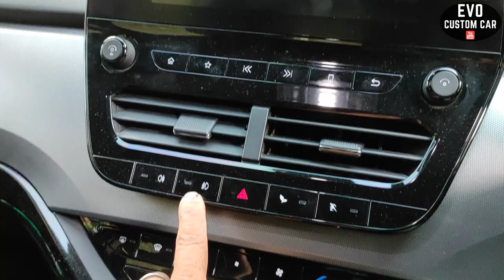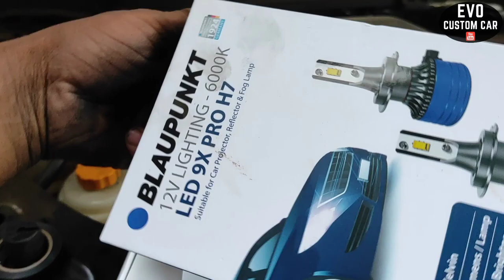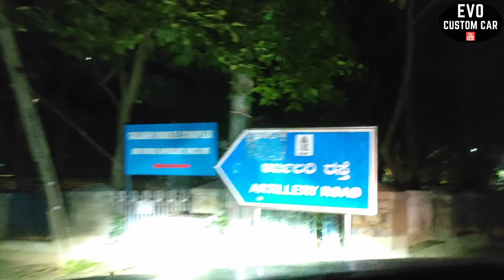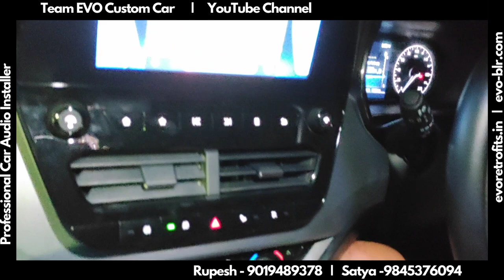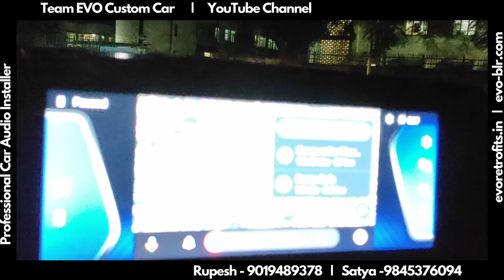EVO CUSTOM CAR: 2022 Tata Harrier Bi-LED Foglamp Projectors Upgrade demo by Specialist Rupesh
EVO CUSTOM CAR :
2022 Tata Harrier Foglamp Projectors upgrade demo by one of our head specialists' Rupesh.

The setup is called Super Lumino Laser LED projectors.
The installation was done completely plug and play using Tata car-specific connectors. Using these things we retain a Mahindra-provided electrical warranty for any car that we work on.

This was an EVO Custom Car install.